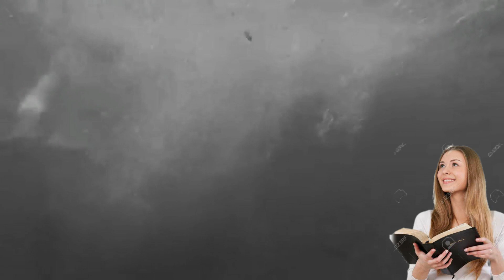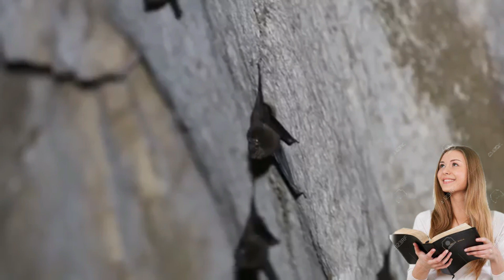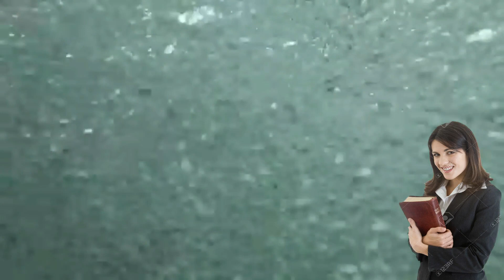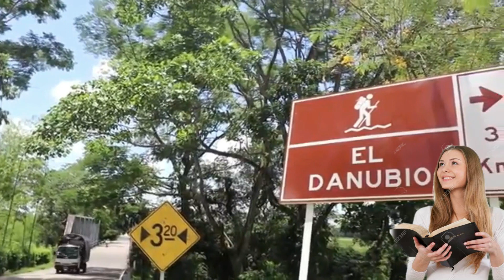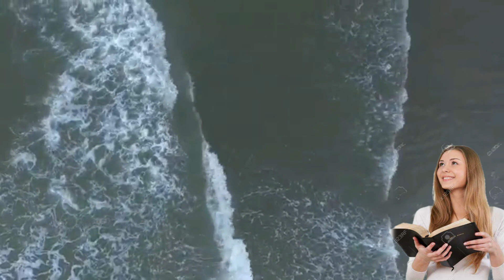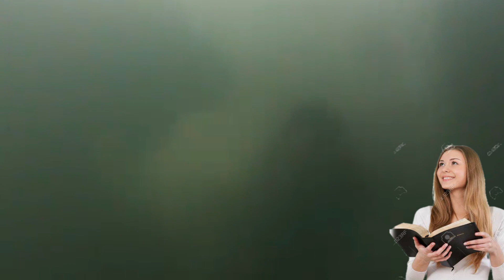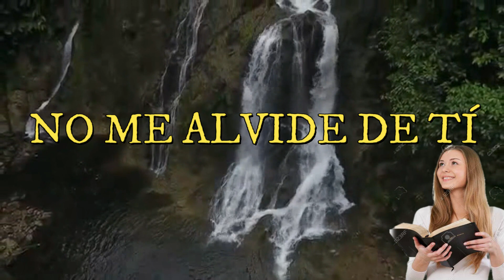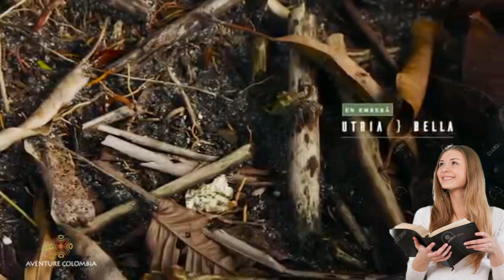MÚSICA ADVENTISTA DEL SÉPTIMO DÍA/ VOLUMEN 127 (RECARGADO)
MÚSICA ADVENTISTA DEL SÉPTIMO DÍA DE TODAS LAS GENERACIONES. MÚSICA DE LO ALTO DEL CIELO..

!YO PROTESTO¡.!No a la música mundana con letra cristiana ¡

La música cristiana puede contribuir al crecimiento de la experiencia religiosa. Tiene poder para grabar las palabras de Dios en la memoria, “para subyugar naturalezas rudas e incultas; para avivar el pensamiento y despertar simpatía; para promover la armonía de acción y desvanecer la melancolía y los presentimientos que destruyen el valor y debilitan el esfuerzo”. Tiene la facultad de “grabar en el corazón la verdad espiritual”.
El cántico de Moisés enseñado a los hijos de Israel “debía hablarles, amonestarlos, restringirlos, reprobarlos y animarlos. Era un sermón continuo”. Y durante el peregrinaje “el canto era un medio de grabar en sus mentes muchas lecciones preciosas”. El canto “animaba los corazones y encendía la fe de los peregrinos... De ese modo se apartaban sus pensamientos de las pruebas y dificultades del camino, se calmaba el espíritu inquieto y turbulento, se inculcaban en la memoria los principios de la verdad, y la fe se fortalecía”. El canto sagrado alegró el peregrinaje de Israel en el desierto, como hoy pueden los hijos de Dios alegrar su camino.
Las canciones de alabanza alejan el desánimo y la tentación. “Si hubiera mucho más alabanza al Señor y mucho menos tristes relatos de desánimos, se ganarían muchas más victorias”. Hay en el canto una barrera contra el abatimiento. “El canto es un arma de la cual podemos siempre hacer uso contra el desaliento”. Elena G. de White y la Música.